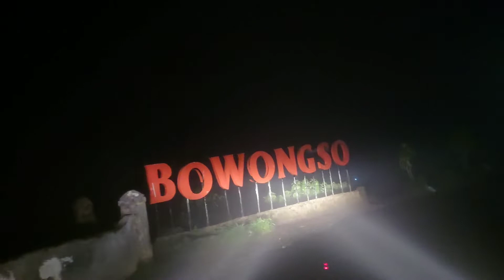Desa BOWONGSO, Suasana adem di kaki gunung sumbing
Full perjalanan dari desa BOWONGSO kalikajar menuju kertek di mlm hari